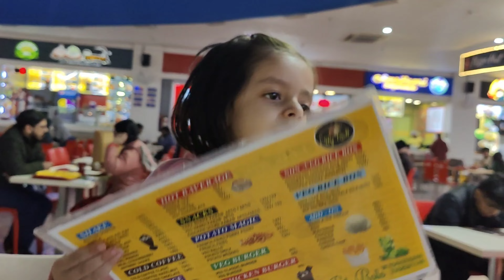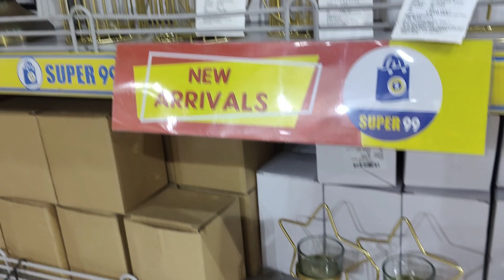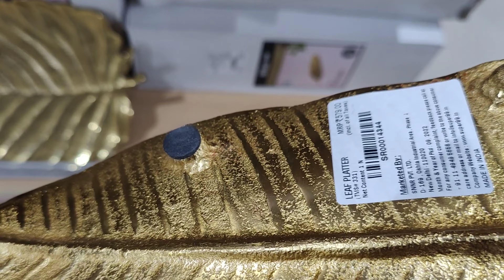New Year पर बीमार हो गई 😭 | यह कैसा साल आने वाला हैं 🙏Last vlog of 2022 | Happy New Year 2023